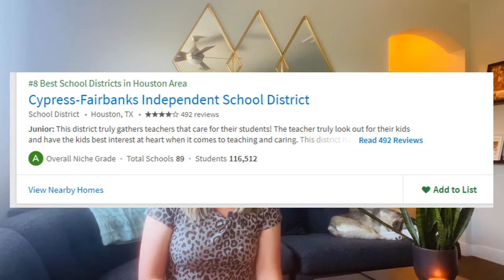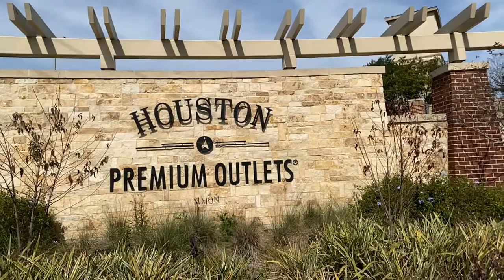Katy vs cypress texas: Best Neighborhoods in Houston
Best Neighborhoods in Houston TX: Which is better?
If you have narrowed your search to home on the north or west side of Houston there is a good chance you are trying to decide between Katy and Cypress. These are both great suburban cities of Houston with great neighborhoods and schools.

Want more content?  Instagram: @thedaniellekim
Looking for more insight? Check this

Danielle Kim is a Realtor in Houston Texas with Walzel Properties